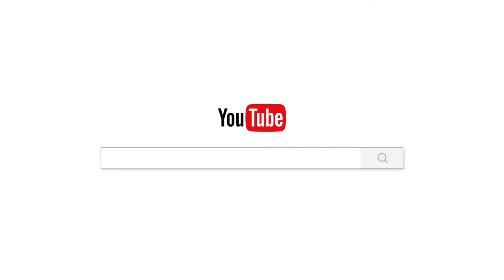បុគ្គល៤ពួកតែងកើតមានក្នុងលោក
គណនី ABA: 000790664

ហ្វេសប៊ុក
Chan_Sochun ចាន់_សុជន វត្តប្រាសាទស្រះកណ្តាល_#(ខ្ចាស់)